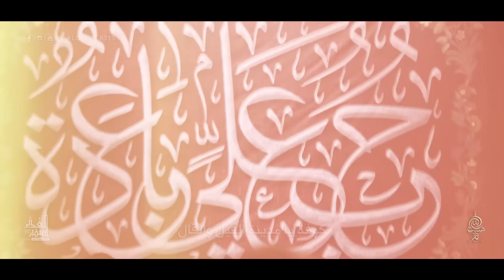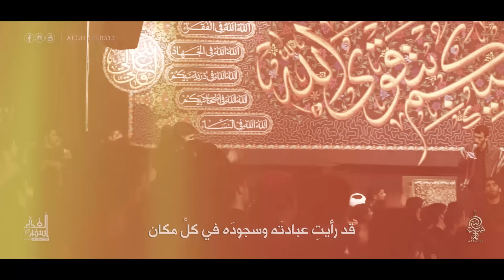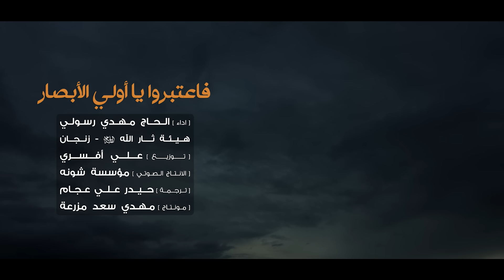فاعتبروا يا اولي الأبصار | الحاج مهدي رسولي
کوفه ای دیار علی محرم اسرار علی

شاهد جهاد و ایثار علی

کوفه شهر بی بدل توی دلاوری مثل

یاور علی تو غوغای جمل

اَللّـهُمَّ صَلِّ عَلى مُحَمَّد وَآلِ مُحَمَّد

هيئة ثار الله - زنجان
توزيع - علي أفسري
ترجمة - حيدر علي عجام

[النص]

کوفه ای باغ بهشت ای حرم شیر خدا

یادته علی به تو گفت هذه مدینتنا

چی شد از راه رفته برگشتی

چرا خوردی فریب دنیارو

چند قدم تا به خیمه دشمن

چرا تنها گذاشتی مولارو

تو عبرتی به دل بیدار

فاعتبروا یا اولی الابصار

کوفه شهر قیل و قال

پر آرزو رو به زوال

پر از مردای اشباع الرجال

تو که دیدی دل شب با کیسه نون و رطب

علی بود فکر یتیمای عرب

تو که دیدی همه جا سجده و عبادتشو

تو چشیدی کمی از مزه ی عدالتشو

تو که پای علی شهید دادی

چرا همراش نموندی تا آخر

چرا راحت طلب شدی کوفه

چرا بیعت شکستی با حیدر

قصه میشه دوباره تکرار

"أسفار الغدير"